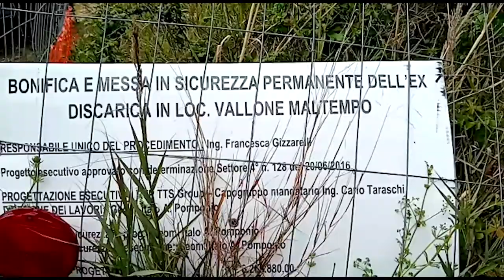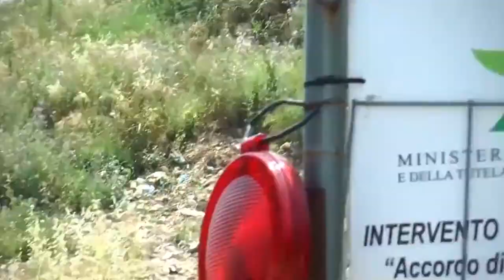Vasto. Via alla sperimentazione dei droni che rilevano inquinanti aeriformi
E' partita oggi da Vasto la sperimentazione di droni capaci di rilevare metano e altri inquinanti aeriformi che fuoriescono dalle discariche, soprattutto abusive. Nei prossimi 12 mesi il sistema sarà testato in 4 discariche tra Abruzzo e Puglia